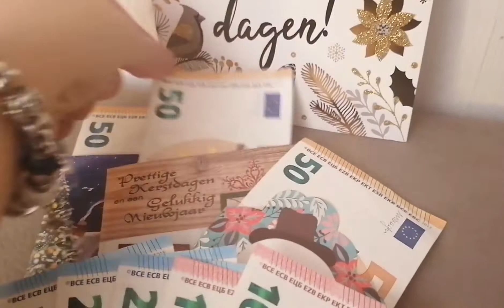Simple Christmas Celebration With Family Here In Belgium!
Christmas Holiday